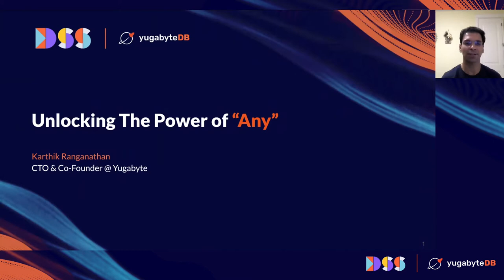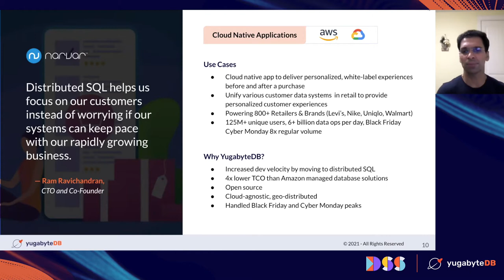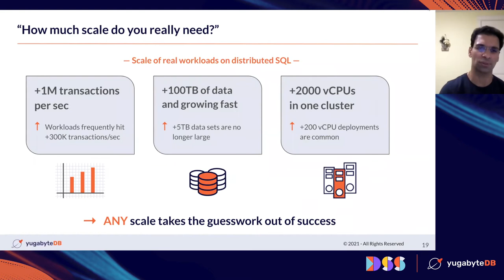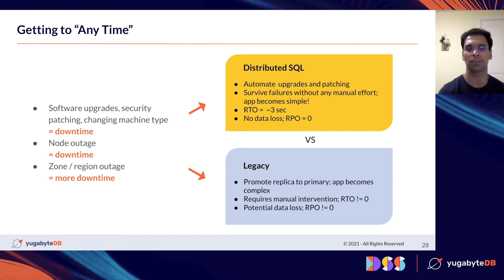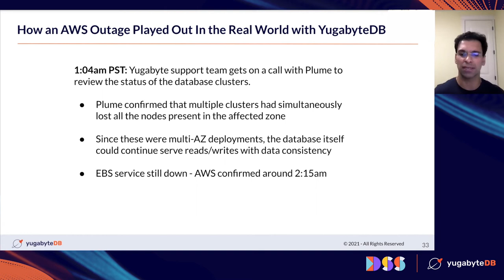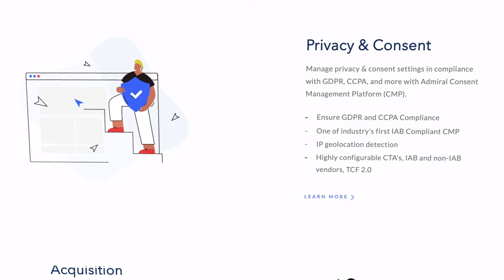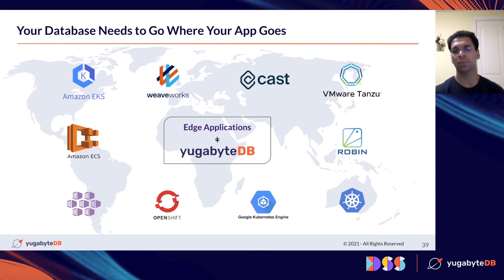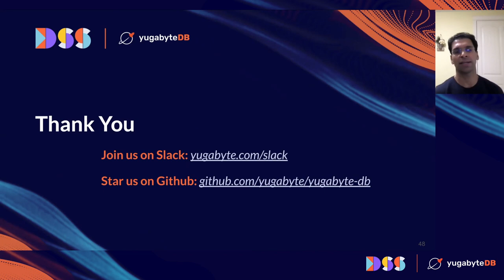DSS 2021 | Keynote: Unlocking the Power of 'Any'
Watch our Co-Founder and CTO Karthik Ranganathan's keynote from DSS 2021.